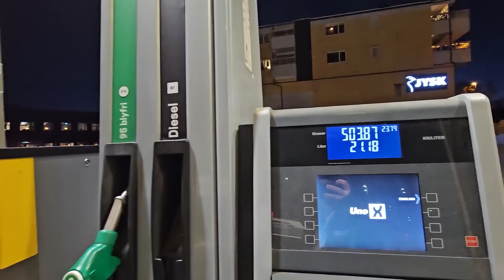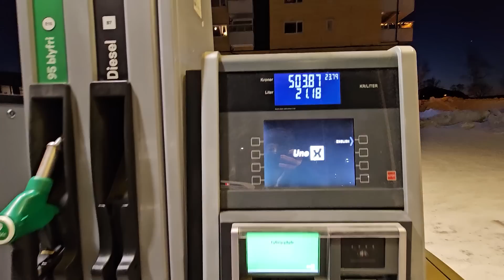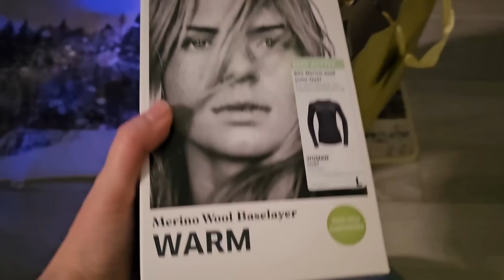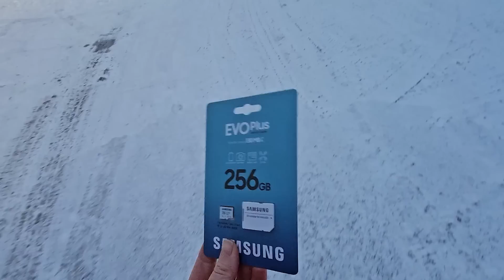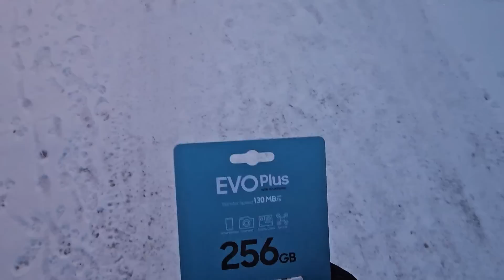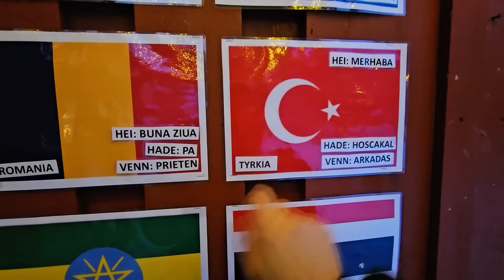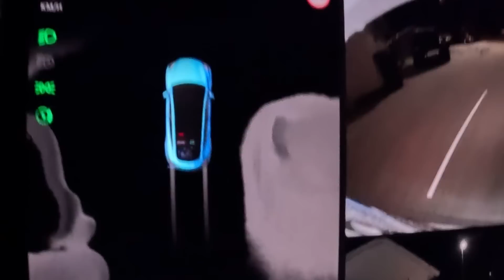KUZEY NORVEÇ TE EN UZUN GECE KAÇ SAAT AYDINLIK ? ÇOCUKLAR OKULA NASIL GİDİYOR?MAHALLE TURU#vlog#100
21 Aralık en uzun gece kuzey Norveç'te nasıl hissediliyor? Kaç saat gün ışığı görüyoruz ? Sizlere saatlik çekim yaparak aktarmak istedim .Birazda 21 Atalık neden birçok kültürde önemli onu paylaşmak istedim 👇

Bugün 21 Aralık !
En uzun gecenin yaşandığı bugünden sizler için kareler çektim. Uzun gecenin ardından Gece ile Gündüzün sürekli savaş verdiği ve Gündüzün galip gelip Güneşin yeniden doğduğu, günlerin uzadığı bu özel günde birçok farklı kültürde farklı gelenekler be ritüeller ile kutlanır.

🌓 Eski Türk ve Orta Asya geleneklerine göre ;Nardugan, her yıl 21 Aralık'ta Türkler arasında kutlanan bir bayramdır.Nardugan, Moğol dilindeki Nar (Güneş), Türk dilindeki Tuqan (Doğan) sözcüklerinden oluşmuştur.Nardugan günü, zengin ve özel yemeklerin paylaşıldığı bir gün olarak kabul edilir.Yemeklerin paylaşılması, aile birliğini ve dayanışmayı simgeler.
Berek için kapı eşiğinde nar kırılır.Güzel dilekler dilenir .Güneşin yeniden doğuşu olarak kutlanır. Bu bayram atalarımız için bir “Yeniden Doğuş Bayramı”dır.Akça ağaç (Çam ağacı) kurdeleler ile süslenip dilekler dilenir ,hediyeler alınırmış.Yani bu çok eski bir gelenek ve Hristiyanlık dinin yaygınlaşmasıyla noel geleneklerine geçmiştir.

🌓 İskandinav kültüründe de benzer şekilde 21 Aralık en uzun geceden galip çıkan Gündüzün ve güneşin yeniden gelişine özel kutlamalar yapılmaya başlanır 12 gün boyunca şenlikler eşliğinde kutlanır, büyük masalar kurulur ,büyük ateşler yakılır, şarkılar yemekler eşliğinde Jul bayramı olarak kutlanırmış.Yine benzer şekilde ağaç süslemek ve hediyeme adetleri de devam eden ritüeller arasında. Hristiyanliktan sonra noel olarak kutlanan bayramın adı hala jul olarak geçmektedir .Norveçliler bu bayramı eskiden nasıl kutluyorlarsa hiç değiştirmeden aynı gelenekler ile kutlamaya devam etmektedir.Jul bayramına özel yiyecekler ,içecekler aile bireyleri ve arkadaşlardan oluşan büyük sofralar kurulmaya ,neşe ve huzur içinde bu özel günü kutlamaya nesilden nesile aktarmaya devam ediyorlar.

🌓 Dün yarı İranli yarı Azeri olan Arkadaşımla karşılaşınca ona hemen sordum siz neler yapıyorsunuz diye.İran 'da Yalda bayramı olarak kutlanırmış .Bizim için Yalda bayramı çok özel, kırmızı şeyler giyinir eve kırmızı mum, örtüler ile süsler büyük yemek sofraları kurar ve müzik sohbet eşliğinde bu güzel günü kutlarız dedi
Siz adına ne diyorsanız diyin Nardugan,Jul,Yalda hepinizin bayramı kutlu olsun.😇norwaytodayy

00:00  Fragman
01:00  Norveç'te Kreş servisi nasıl mı?
02:30 Norveç'te yakıt fiyatları?
05:25  21 Aralık en uzun gece hava kaçta aydınlanıyor?
06:20 Kahvaltı zamanı :)
06:55 Arkadaşıma gidiyorum şehir turu
11:40 Ata 'yı kreşten alalım :)
12:25 Akşam oldu bile :)
13:42 Şehrimizin en süslü evlerini gezelim
17:00 Tesla 'ya güncelleme gelmiş ? Reklam değildir!
17:50 Buzlu yolda sürüş testi
19:05 Yeni gelen hediyeleri açıyoruz :)
20:10 Kapanış